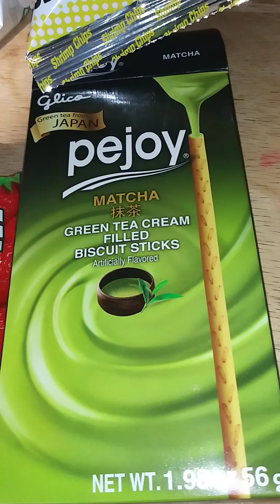Japanese food tour